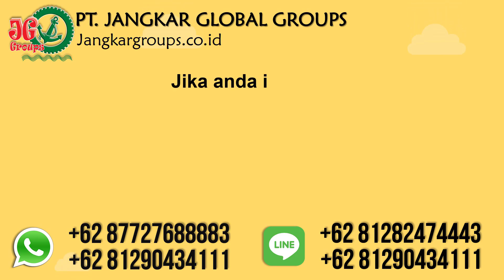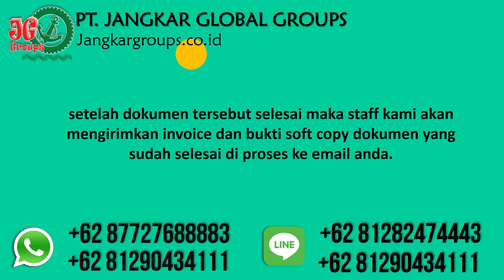Apostille Medical Certificate IN Embassy Kuwait Jakarta